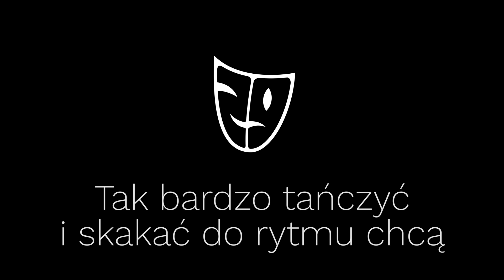Oficjalny jingiel - 29 FT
Teraz...
O Czackim wiadomo od dawna, że
Dziwne tam rzeczy dzieją się
Muzyka gra - czy już czujesz rytm?
Nie? To jeszcze raz

Nogi się same do tańca rwą
Tak bardzo tańczyć i skakać do rytmu chcą
Daj im na scenę zaciągnąć się
Aktorski szał niech ogarnie cię
Za 3, 2, 1...

Już 29 raz
Teatr ogarnia, ogarnia nas
Czacki festiwal to
Czas najwspanialszy, magiczny czas

Już 29 raz
Teraz nadszedł sztuki czas
Usiądź wygodnie i podziwiaj nas

Czacki...